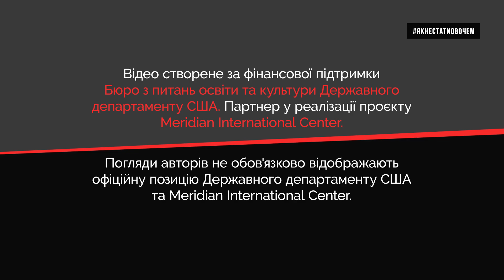Емоції. Фейки. Росія. Як ворог використовує дітей у інформаційній війні | Як не стати овочем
Сьогодні поговоримо про дітей і те, як ворог використовує їх у своїх кампаніях по дистабілізації українців. Зараз тисячі фейків про дітей, батьків яких нібито вбили і їх потрібно усиновити, зібрати гроші чи на дати будь яку іншу допомогу. Вони в різних інтерпритаціях ширяться місяцями. Навіть після десятків спростувань. Давайте розбиратися як це працює та як перевірити інформацію, коли побачиш черговий емоційний допис з проханням допомогти. Оксана Мороз та ініціатива "Як не стати овочем" розбирається, як виявити ворожі кампанії та не піддатися їх впливу.

Відео створене за фінансової підтримки Бюро з питань освіти та культури Державного департаменту США. Партнер у реалізації проєкту Meridian International Center.
Погляди авторів не обов'язково відображають офіційну позицію Державного департаменту США та Meridian International Center.